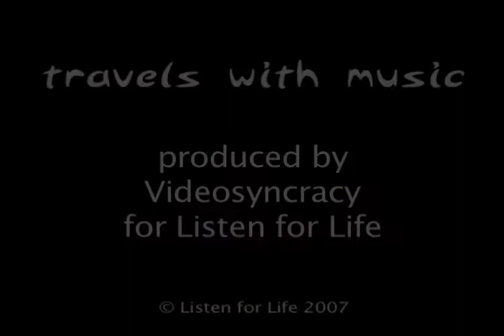Aziz Faye, master drummer from Senegal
Listen for Life is a nonprofit music service organization that creates cross-cultural awareness and understanding through music. Videosyncracy produced videos for Listen for Life that record performances of traditional music or that profile master musicians from world cultures.  Aziz Faye, a master drummer, storyteller, and teacher from Senegal, is profiled in this video, which is part of an Internet series called "Travels with Music."